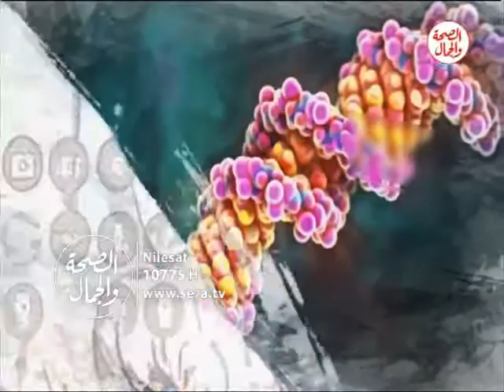صحة ودين | تعرف على الوضع الصحيح للسجود 25 3 2017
صحة ودين |   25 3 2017
تعرف على الوضع الصحيح للسجود
تقديم : بشير عياد
يستضيف د/ علاء عبدالحميد .. أخصائى القلب والصدر